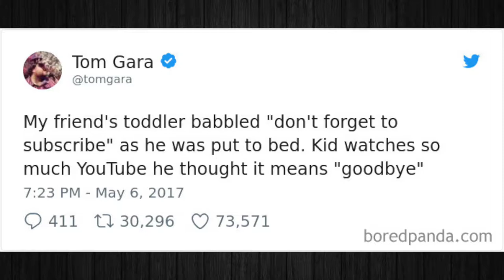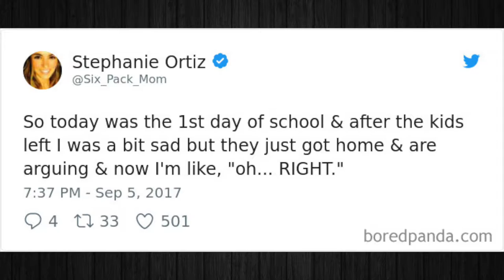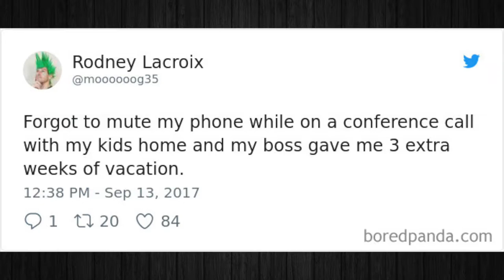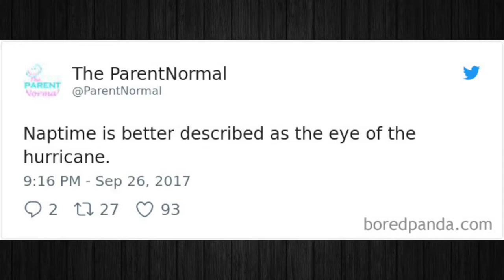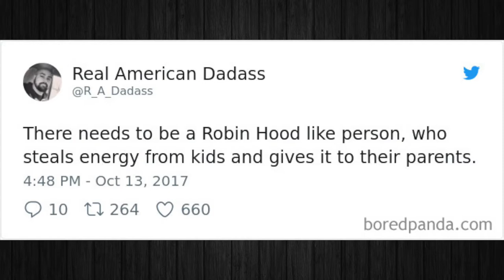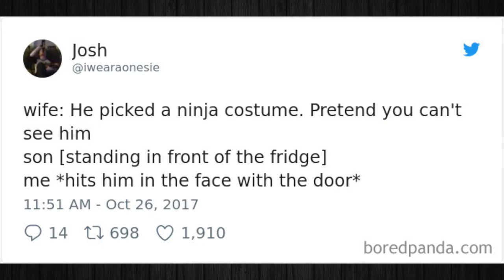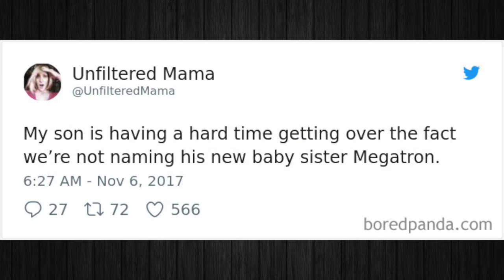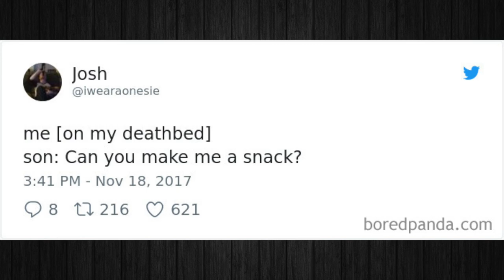Most Hilarious Parenting Tweets Of The Year So Far!!